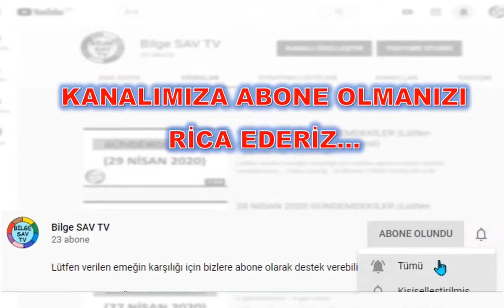MÜTHİŞ İKİLİ KAPIŞMA (SUPRAME DUELİST) çöp adam ile mücadeleye var mısınız?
Çeşitli mekanlarda çeşitli savaşçılarla bazı ekipmanları kullanarak gücünü korumaya dayanan bir oyun.